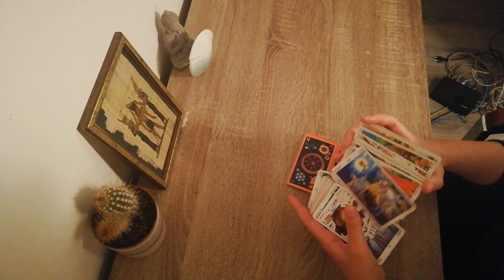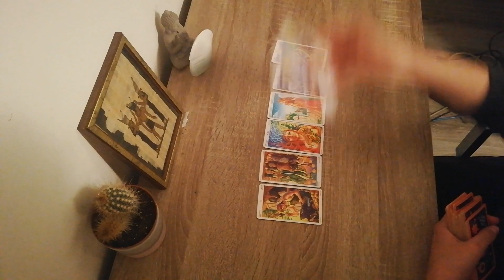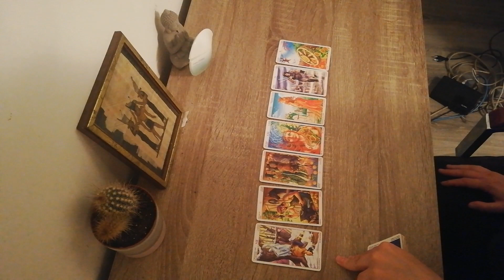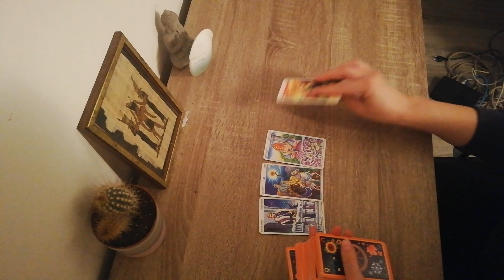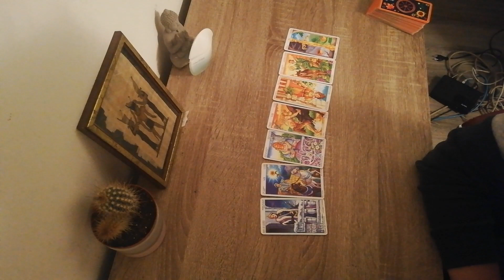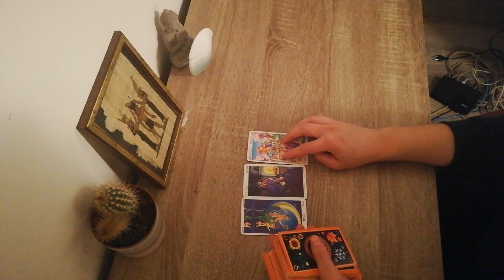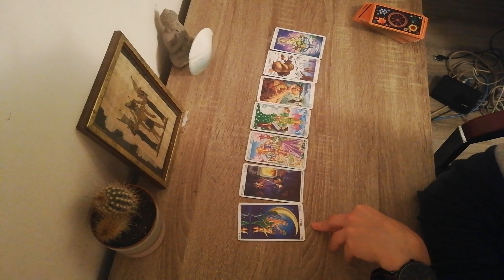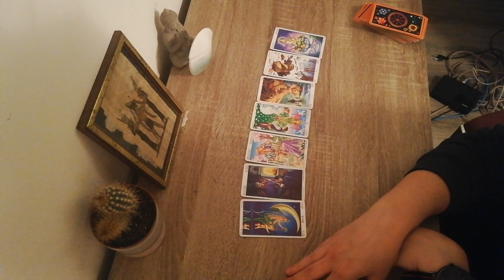How do men see you pick a card tarot reading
This is a How do men view you pick a card tarot reading. It is for those of us interested as to how men/masculine energies perceive us. Timestamps in comments. Love and salutes.